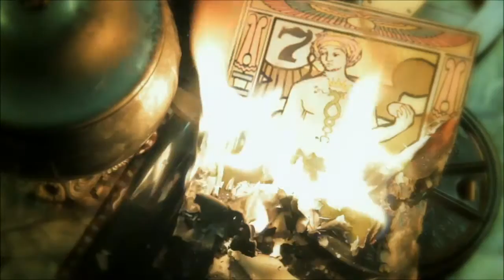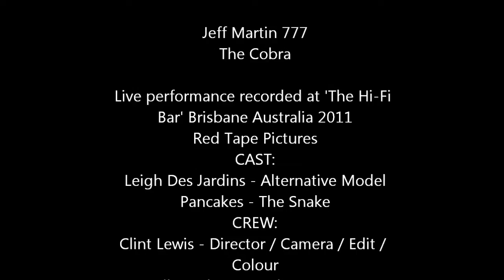Jeff Martin 777 - The Cobra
Official video release of 'The Cobra', taken from the album 'The Ground Cries Out'.